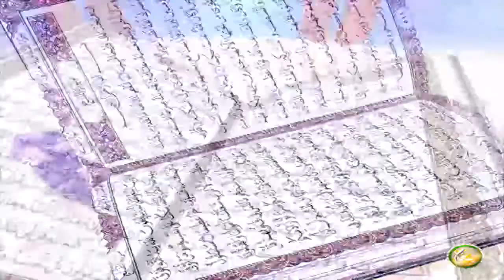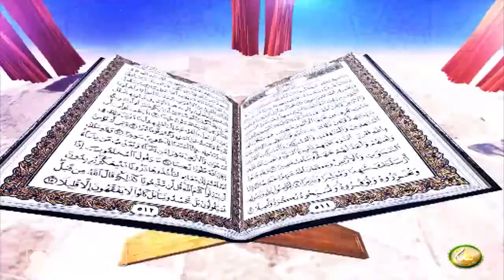Dora E Tadabur AlQuran | Pashto Bayan EP49 | دورہ تدبر القرآن الکریم